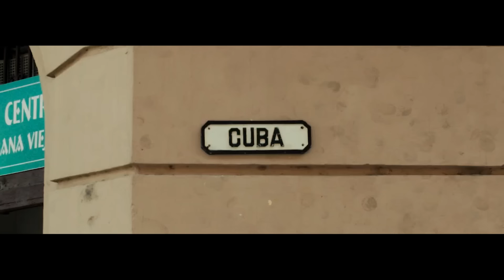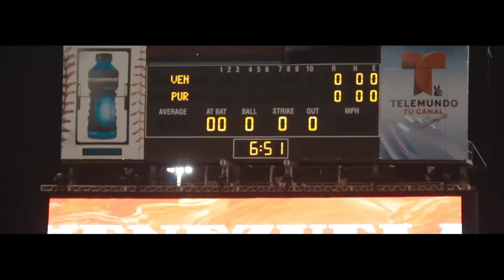LA SC CULIACÁN 2017 SE PREPARA PARA RECIBIR LAS DELEGACIONES DE LOS MARAVILLOSOS PAÍSES CARIBEÑOS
la serie del Caribe Culiacán 2017 se prepara para recibir las delegaciones de los maravillosos países caribeños..